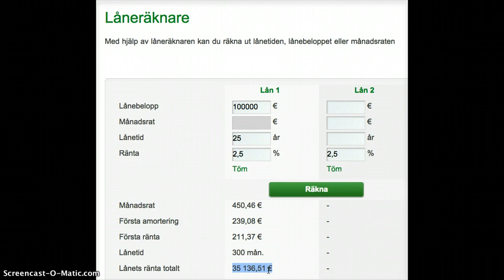Ränta - bostadslån (19)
Ränta - bostadslån